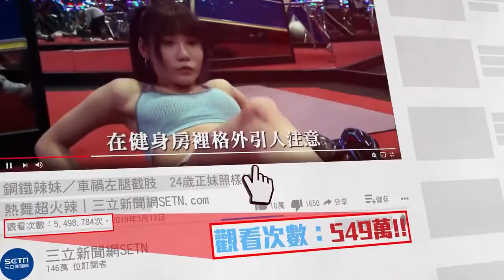桃機二航旁驚傳火警！「雜草自燃」濃煙直竄天際│政常發揮